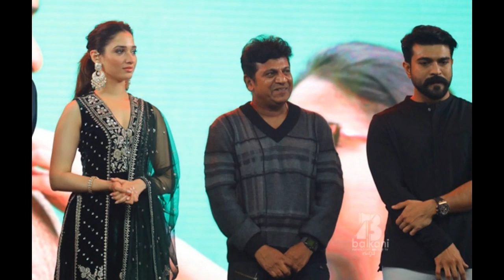షాకింగ్ వార్త! చరణ్ ని దత్తత తీసుకోబోతున్న ఆ నటుడు ఎవరో తెలుస్తే కంగుతినడం ఖాయం! ఎవరంటే Ram Charan